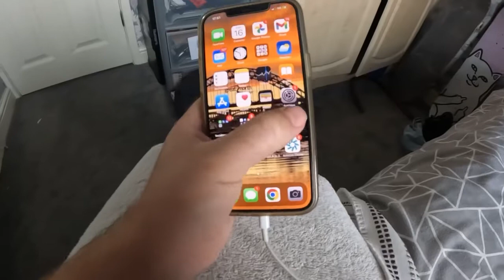Day 863 hustled by children